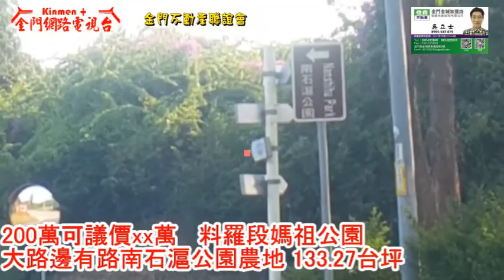榮耀歸給主 200萬可議價xx萬 料羅段媽祖公園大路邊有路南石滬公園農地 133.27台坪 金門不動產買賣大補帖視頻 代租代管 若有漏讀沒回 請見諒 請加吳立士臉書朋友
200萬可議價xx萬  料羅段媽祖公園大路邊有路南石滬公園農地 133.27台坪榮耀歸給主
金門土地 金門房屋  買賣